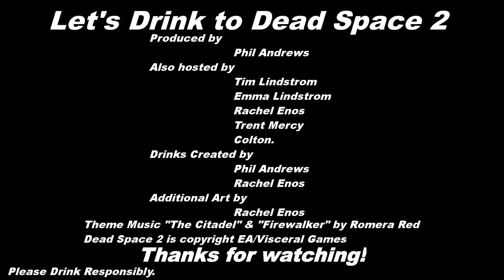Part 26 - Let's Drink to Dead Space 2 - Say hi to the one-eyed Australian.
Otherwise known as Drill Baby, Drill.
We power through several dozen...yards...of solid rock then make an amazing psychological breakthrough.

 White Swedish/White Scandinavian
-Some whiskey
-Some vodka
-Espresso
-Milk

Lemon Meringue
-Iced Cake Smirnoff
-Sour Mix

To recap, the Dead Space drinks are:

Monsters in Space:
Goldschlager
Whiskey
Diet Coke
-Fill
Pop Rocks

Asteroid Stormy
- 2 Parts Black Rum
- 2-3 Parts Ginger Ale/Ginger Beer

- 2 Parts Bourbon Whiskey
- 1 Part Orangina

The R.I.G.
- 1/2 Shot (Or less) Ouzo